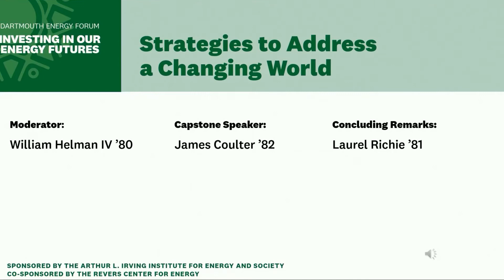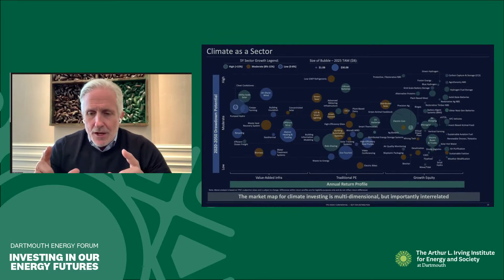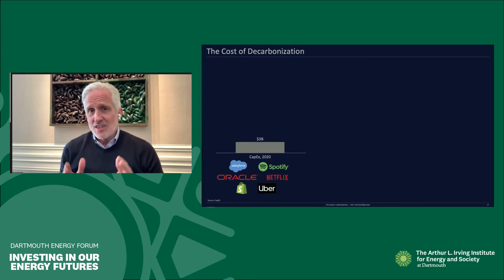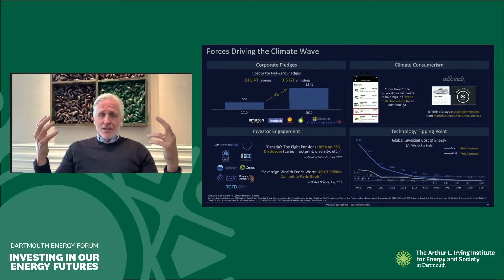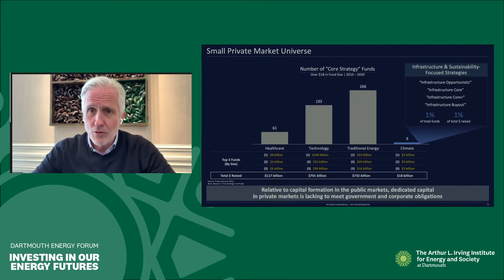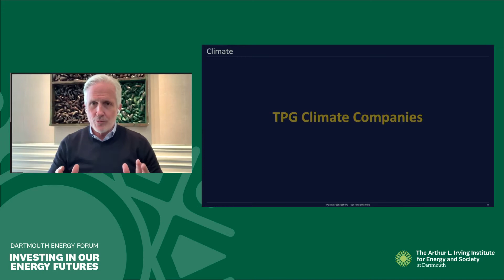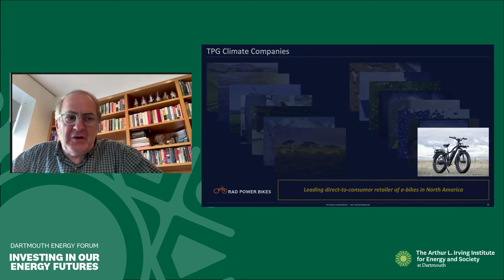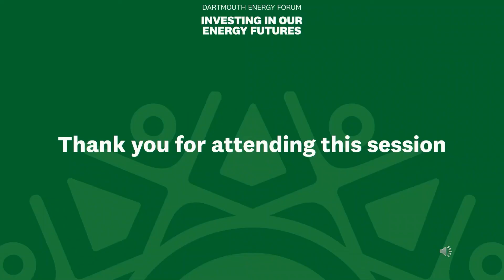Strategies to Address a Changing World and Concluding Remarks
Jim Coulter, Founding Partner and Co-CEO at TPG and William Helman IV,
Chairman/Co-Founder at Equal Opportunity Ventures, discuss framing vital strategies for leaders in the corporate, nonprofit, and policy sectors who want to advance energy access and sustainability. Laurel Richie,
Chair of the Board of Trustees at Dartmouth College, offers some concluding remarks.